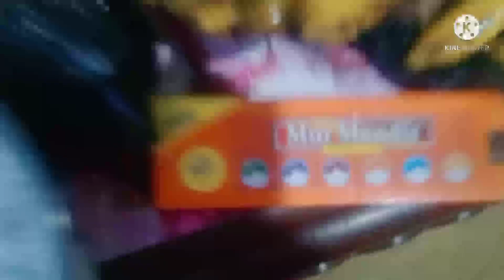गपाल पुजा माखौ बुंओ ??